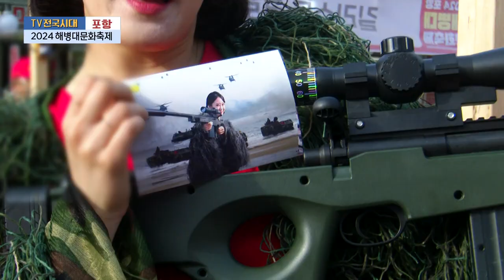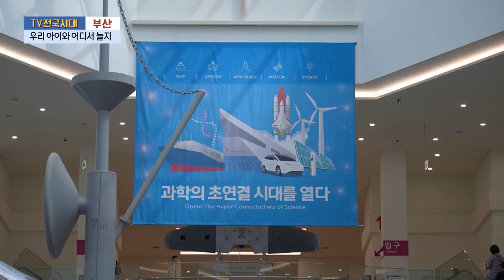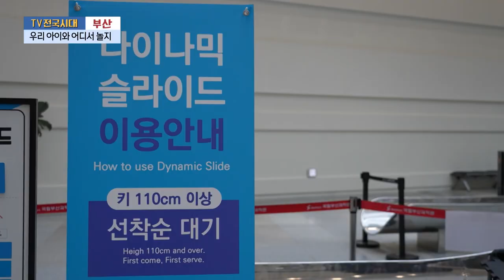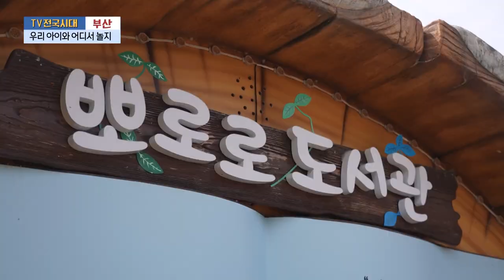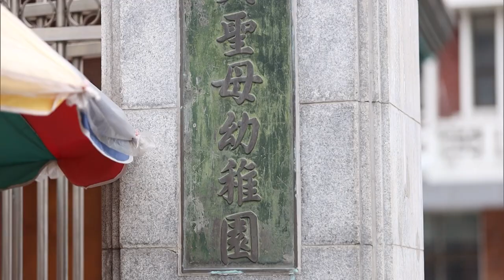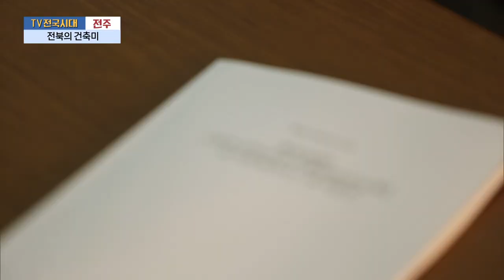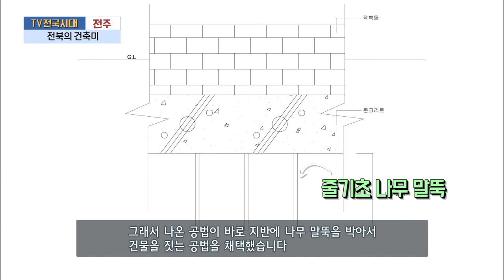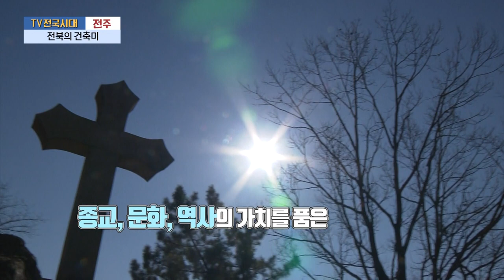[TV전국시대] 5월13일(월) 전체방송 다시보기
5월13일(월)

충북-우당탕탕 취미생활 [파크골프]
춘천-발달쟁이 피아니스트 유찬이
포항-2024 해병대문화축제
부산-우리 아이와 어디서 놀지
전주-전북의 건축미